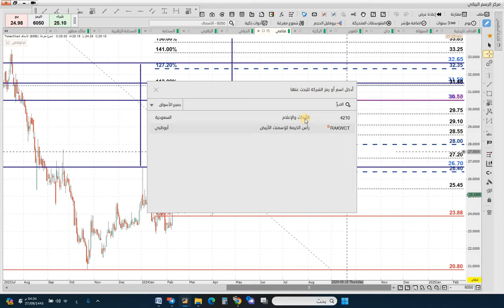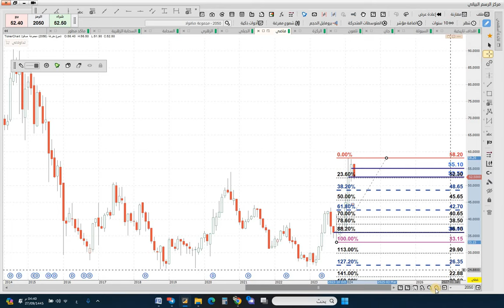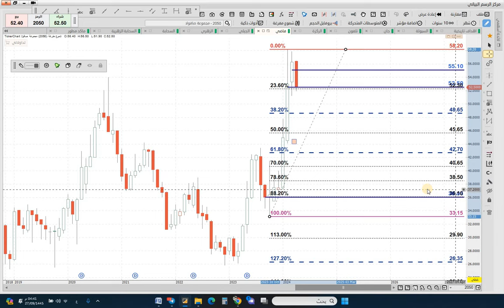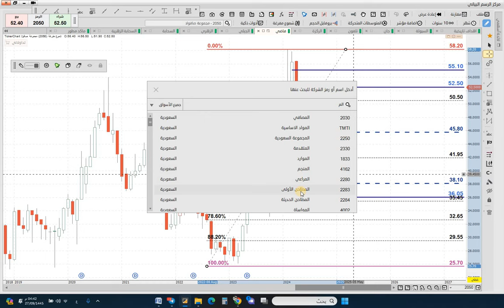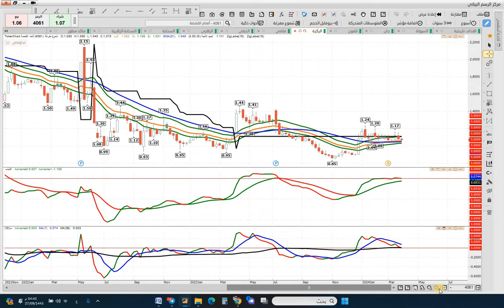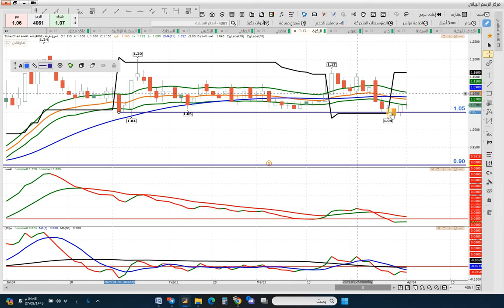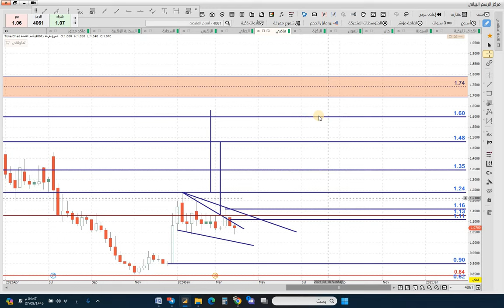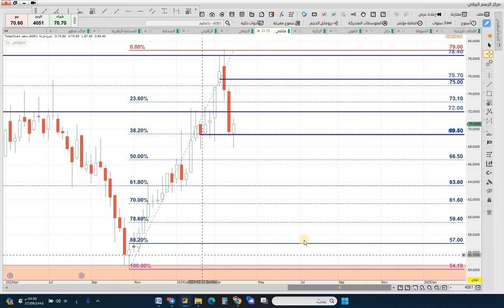تحليل سهم الأبحاث والاعلام و مجموعة صافولا و المطاحن الأولى و انعام القابضة ة باعظيم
ما عليك سوى الانتساب إلى هذه القناة للاستفادة من المزايا:
 لتجربة المنصة او تعلم التحليل الفني
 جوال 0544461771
رابط القناة في التغرام